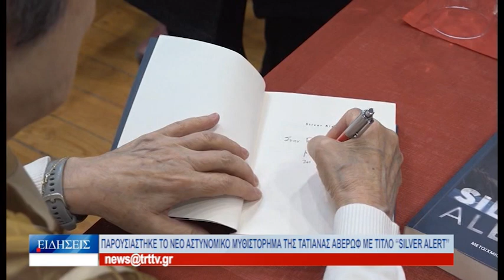Βόλος Παρουσιάστηκε το νέο αστυνομικό μυθιστόρημα της Τατιάνας Αβέρωφ με τίτλο “Silver Alert” 150324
Το νέο αστυνομικό μυθιστόρημα της Τατιάνας Αβέρωφ παρουσιάστηκε στο κοινό του Βόλου, στην Κεντρική Βιβλιοθήκη του Δήμου. Το βιβλίο της κ. Αβέρωφ έχει τίτλο “Silver Alert” και διαδραματίζεται σε ένα κεφαλοχώρι της Ηπείρου. Το μυθιστόρημα συνδυάζει τα κλασσικά στοιχεία της αστυνομική δράσης με το χιούμορ, το οποίο αποτελεί χαρακτηριστικό στοιχείο της συγγραφέως. Η παρουσίαση του βιβλίου έγινε με τη μορφή συζήτησης, ανάμεσα στην συγγραφέα και στον δημοσιογράφο, Σωτήρη Πολύζο.